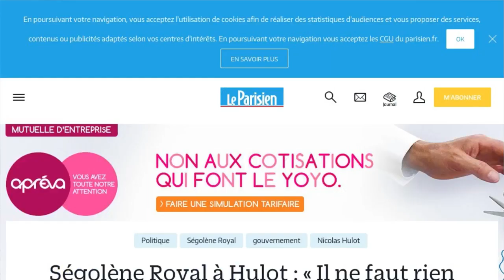Les SMS de Ségolène Royal à Nicolas Hulot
Non, Nicolas Hulot n'est pas encore sur le départ. Il l'affirme dans le JDD ce dimanche 15 octobre. Pour continuer à travailler, le ministre de la Transition écologique et solidaire peut compter sur le soutien de celle qui l'a précédé. "Ça m'étonnerait qu'il parte comme ça", analyse Ségolène Royal dans les colonnes du Parisien. L'ex-ministre révèle être toujours en contact avec son successeur. "Nous avons des échanges réguliers. Il ne me sollicite pas particulièrement, mais on a encore souvent l'occasion de se croiser. Et il m'arrive de l'alerter par texto sur certains sujets, le glyphosate par exemple, ou sur le crédit d'impôt sur la transition énergétique", confie Ségolène Royal dans Le Parisien. Des SMS et des rencontres où le ton serait très aimable. "Si j'avais su à l'époque ce que c'est le travail de ministre, j'aurais été moins méchant avec toi ", lui aurait-il lancé il y a quelques mois. Un aveu qui a touché Ségolène Royal, ravie de pouvoir faire entendre sa voix. "Tout ce que je peux faire pour l'aider, je le ferai", annonce-t-elle dans Le Parisien.